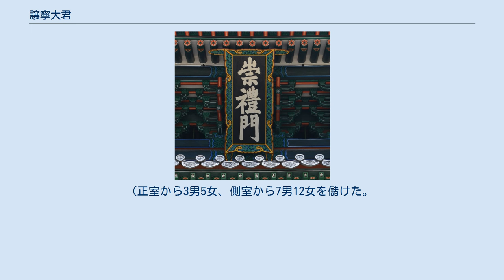譲寧大君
譲寧大君（じょうねいたいくん、ヤンニョンデグン、양녕대군、1394年-1462年）は、李氏朝鮮時代の王族男性。
第3代国王・太宗の長男で、母は元敬王后閔氏。
孝寧大君や李氏朝鮮第4代国王・世宗の実兄でもある。
本名は李褆（り・てい、イ・ジェ、이제）。
字は厚伯。
 1394年、漢城府で誕生する。
1402年(太宗2年)3月8日、本名の褆を与えられ、同年4月18日に元子に冊封される。
 1404年に王世子に冊封された。
1407年には金漢老の娘と婚姻し、世子嬪を迎えた。
 しかし、奔放な行動と女性関係で問題を起こし、父・太宗の頭を悩ませることとなる。
太宗は彼に品行を改めるように再三に渡り忠告したが、品行を改めることは無かった。
臣下達の上訴によりとうとう1417年に世子を廃位、譲寧大君に封ぜられた。
廃位を反対する者は黄喜を初めごく少数であったと言う。
代わりに実弟の忠寧大君（世宗）が王世子に封ぜられた。
世宗よりも長生きをし、世宗の没後は、王族の長老として数々の陰謀で暗躍する。
 甥の7代国王・世祖の在位中の1462年、漢城府で死去。
享年67歳(数え年69歳)。
諡号は剛靖。
 なお、大韓民国初代大統領・李承晩は彼の末裔（16代孫）である。
 ソウルの崇礼門の扁額。
譲寧大君の揮毫である。
 10男17女の子女がいる。
(正室から3男5女、側室から7男12女を儲けた。